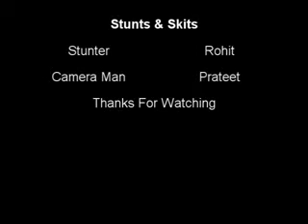Stunts & Skits 19 03 2011